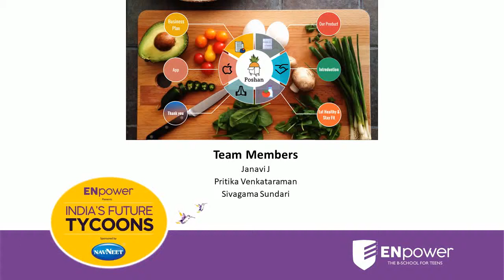Grand Finale Presentation - Most Innovative Business Model - Team Poshan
Poshan is a Subscription based APP that delivers Healthy meals for preteens in age appropriate portions based on a timetable to schools and homes. This will help the FUTURE of India to eat healthy yet tasty food and stay FIT.